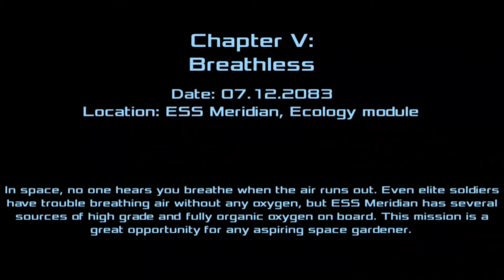Dead Effect 2 - Breathless 100% Completion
To get 100% completion in Chapter V, breathless, you need to:
✅find all 4 tablets
✅shoot all 3 orbs
✅open all 5 lockers
✅collect all credits
✅get all 4 mission achievements

💠💠Achievements💠💠

🔰Orb lover
-You collected every orb in the level.

🔰Getting some air
-You finished the mission on any difficulty.

🔰Close to the edge
-Your health dropped under 10 %.

🔰Precision aiming
-You killed half of the enemies with headshots.

The level with the most annoying enemies in de2 😆
That vampire ability might save you if you want to get the close to the edge achievement.